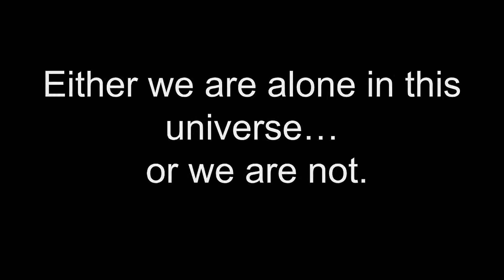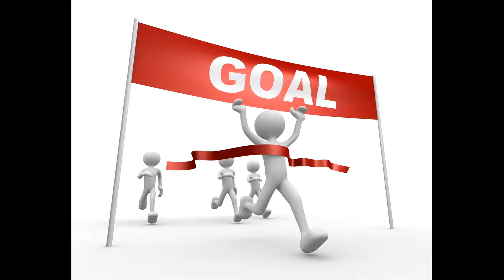UWP 013: Nicholas Monterosso: Space Telephone/Totally not a rip off of Civilization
UWP 013 Video Submission